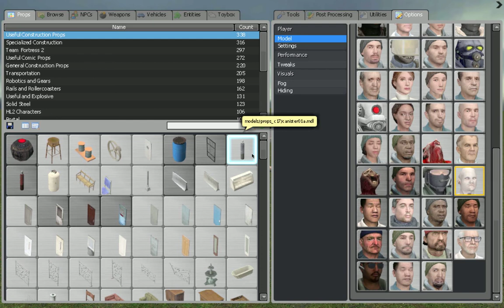I AM A BIRD WITH A SHOTGUN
YOUR ARGUMENT IS INVALID

configured soundflower wrong so there's an echo